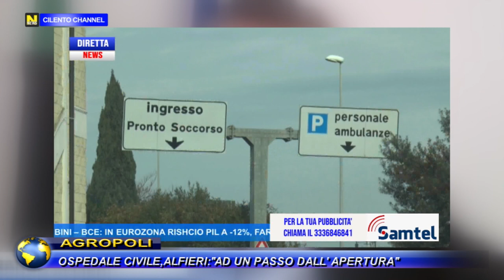Agropoli: Ospedale di Agropoli, Alfieri:" Ad un passo dalla riapertura"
“Non esiste una risposta negativa per l’apertura dell’Ospedale agropolese”.
A ritornare sulla mancate risposte per quanto riguarda il rientro nella rete dell’emergenza del presidio ospedaliero agropolese è il Sindaco di Capaccio Paestum Franco Alfieri in diretta su Cilento Channel nella serata di ieri.